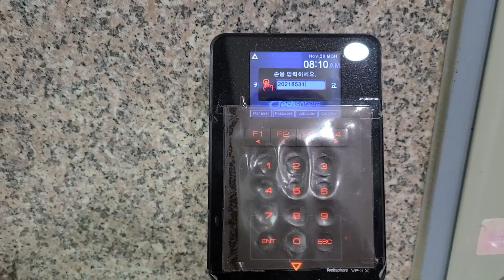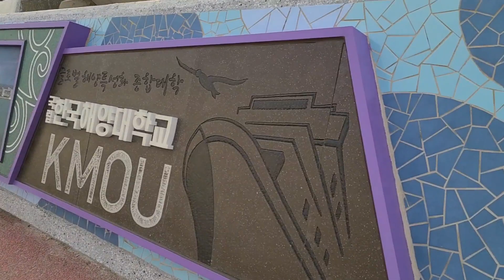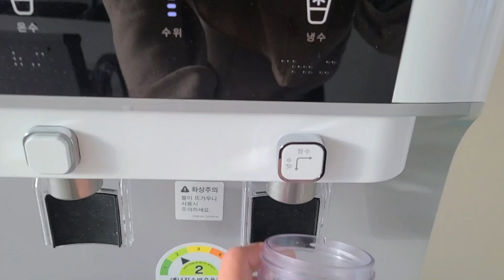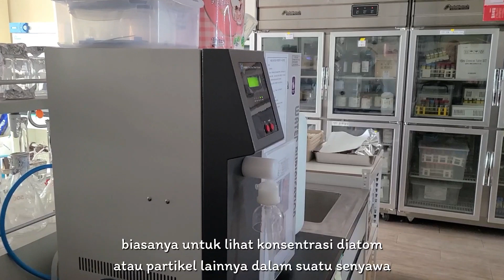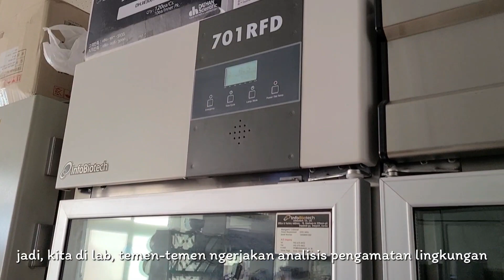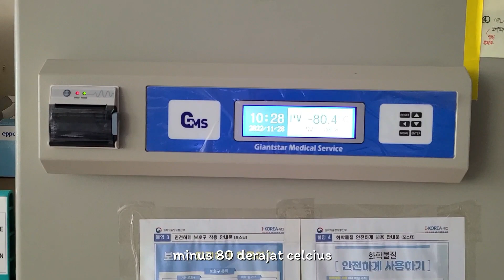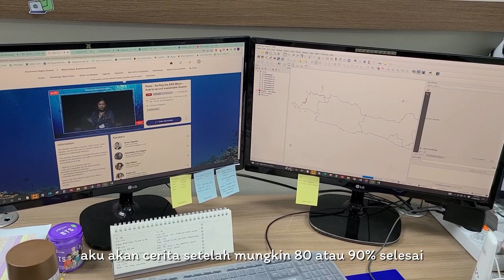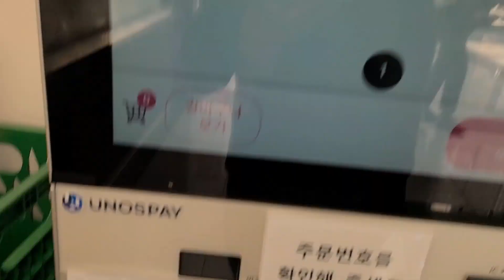Elsa's Morning Activity & Marine Ecology Laboratory Tour, KMOU (English Sub)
Hai.. Aku Elsa, saat ini sedang studi S2 di Marine Ecology, Korea Maritime and Ocean University (KMOU), Busan, Republic of Korea.
Di video ini, aku sedikit berbagi aktivitas pagiku dan Marine Ecology Laboratory Tour !! yey. ehee ..

Semoga bermanfaat :)

00:00 - Intro
00:56 - Jogging and campus view
02:58 - Dormitory view
04:12 - Laboratory tour
09:35 - Study and discussion area
12:27 - Coffee time

Mari terhubung denganku di LinkedIn, Blogspot, Instagram, dll di link berikut